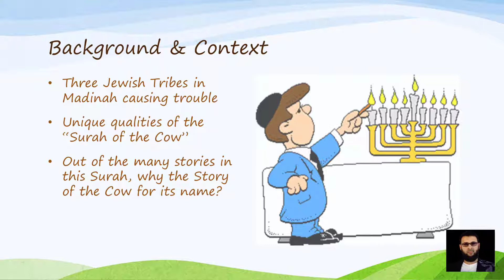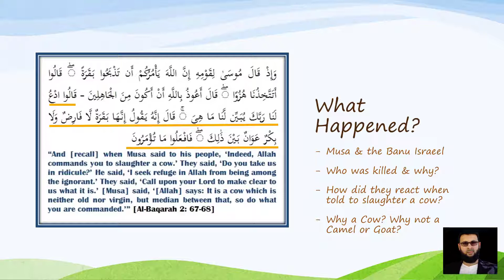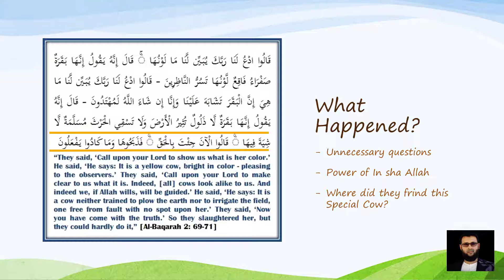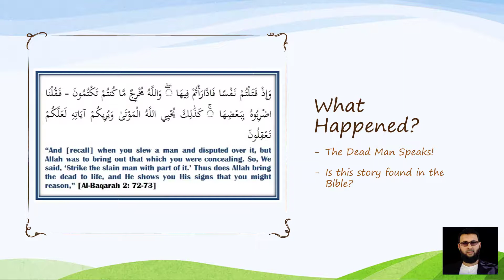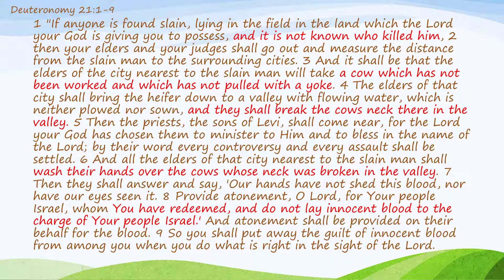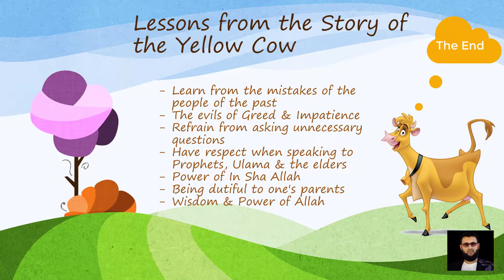Why the Longest Surah called the Surah of the Cow?? [Sheikh Bilal Ismail]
Content

- What are some of the unique verses of al-Baqarah?
- Who were the Jewish tribes in Madinah?
- What are some of the other stories in the Chapter?
- Are the Surah/Chapter names divinely inspired?
- Why has it been said that "The Quran was almost about Musa!"?
- Who was Israeel?
- Who was killed & why?
- Why did Musa order them to slaughter a cow?
- How did they react to the order of slaughtering a cow?
- How many times is word Cow mentioned in the Quran?
- Why a cow? Why not a camel or goat?
- Where did they find the Yellow Cow?
- What are the other stories in the Quran where life is given to the dead?
- Is this story found in the Bible?
- What are some lessons from the Story of the Cow?